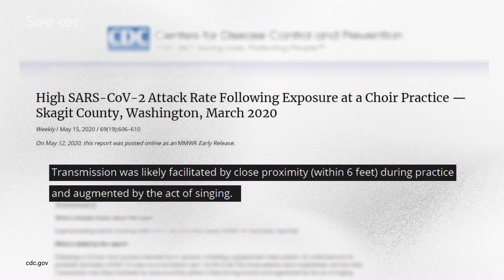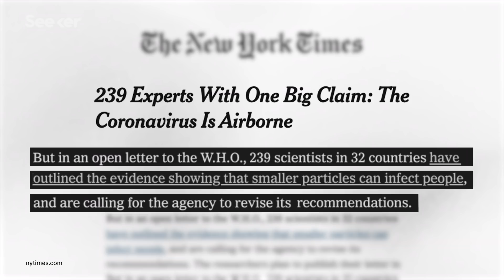Is the Coronavirus ‘Airborne’ or Not?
Some scientists are becoming increasingly concerned that COVID-19 travels as an airborne pathogen. Let's break down what that means.

The early days of the coronavirus pandemic were a confusing time. There was a lot of conflicting information flying around and it was hard to know what to believe about how the virus behaved and the best practices to stay safe.

Many of the precautions put forth by public health organizations are based on the belief that COVID-19 isn't airborne—wash your hands, avoid crowded indoor spaces, wear a mask, and practice social distancing—but some researchers are now challenging this notion.

So, what is at the heart of this debate, and how does it affect you?

Right now, it is widely accepted that the novel coronavirus is carried by the droplets that we expel when we talk or cough. These droplets do travel through the air, but aren’t considered “airborne” because they typically fall out of the air immediately and land within about two meters. Hence the recommended 6-feet social distancing guidelines.

But smaller than droplets are aerosols — tiny particles that, as a rule of thumb, are under 5 microns in size.

If the virus was really just carried by droplets, there are some instances of infection that some scientists say shouldn’t have been possible.

Find out more in the Elements.

It Is Time to Address Airborne Transmission of Coronavirus Disease 2019 (COVID-19)
"There is significant potential for inhalation exposure to viruses in microscopic respiratory droplets (microdroplets) at short to medium distances (up to several meters, or room scale), and we are advocating for the use of preventive measures to mitigate this route of airborne transmission."

Scientists say the coronavirus is airborne. Here’s what that means.
"Though infection prevention experts know there’s a fuzzy boundary between drops that fall and specks that float, the dichotomy between airborne and droplet-borne is baked into how health care workers are trained to respond to outbreaks."

What 'airborne coronavirus' means, and how to protect yourself
"In all of these case studies, aerosol transport did not happen over long distances, which bucks one of the classic conditions for airborne transmission."